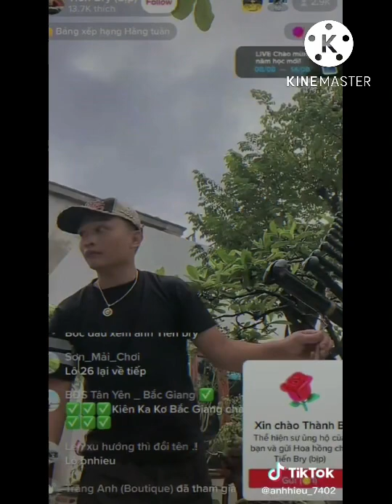tổng hợp video diều sáo tik tok phần 11| Văn Ngợi Pb